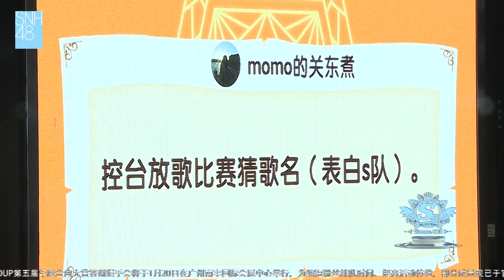20190106 SNH48 S队 MC03 (陈观慧, 袁雨桢, 戴萌, 孙芮, 孔肖吟, 吴哲晗, 蒋芸, 李宇琪)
January 6th, 2019. Team SII Stage: Third MC (Chen GuanHui, Yuan YuZhen, Dai Meng, Sun Rui, Kong XiaoYin, Wu ZheHen, Jiang Yun, Li YuQi)